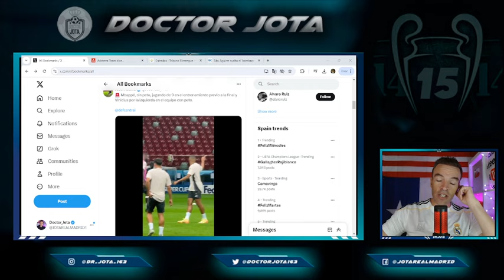Le MEJOR NOTICIA que nos podía llegar de Mbappé